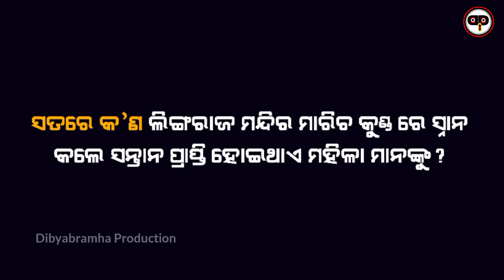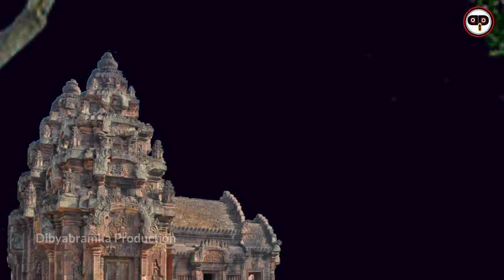Lingaraj Temple Story Bhubneswar Odisha // Lingaraj Mandir Odisha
yours querees